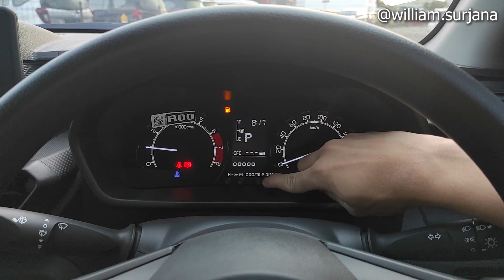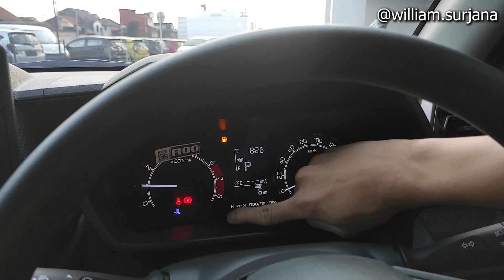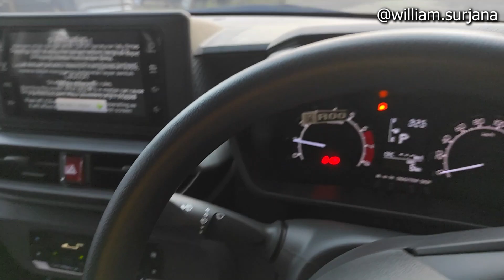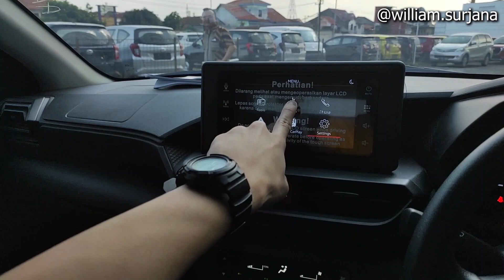Daihatsu Rocky 1.2 M CVT [A251] review - Indonesia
Untuk pemesanan Daihatsu wilayah Bandung dan sekitarnya dapat menghubungi Roy di 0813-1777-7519 atau Heri di 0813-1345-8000

Astra Biz Daihatsu Soekarno-Hatta :
JL. Soekarno-Hatta No.438D Pasirluyu, Kec. Regol, Kota Bandung, Jawa Barat 40254